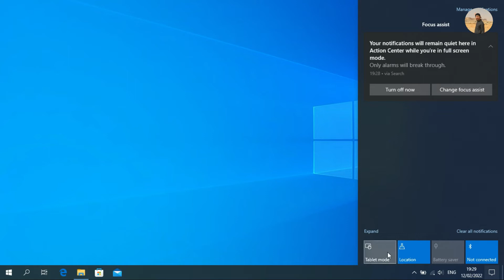cara merubah tampilan windows 10 ke mode tablet | tablet mode windows 10 laptop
windows 10 tablet mode on desktop pc
cara agar mode tablet windows 10